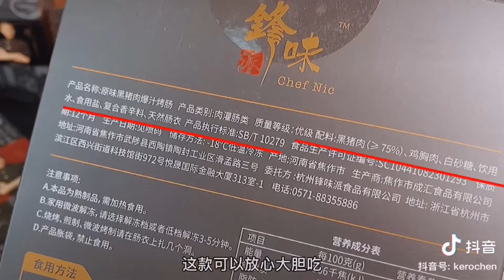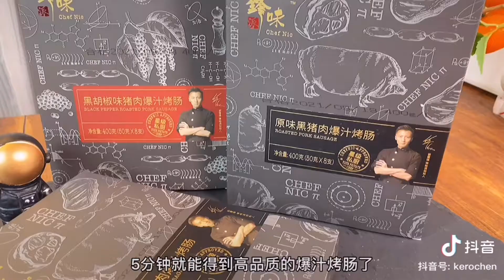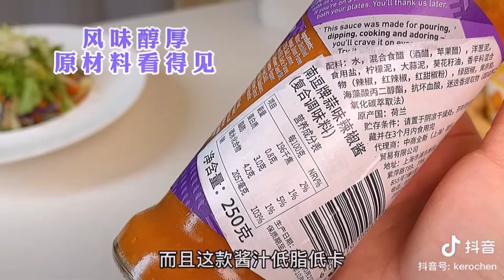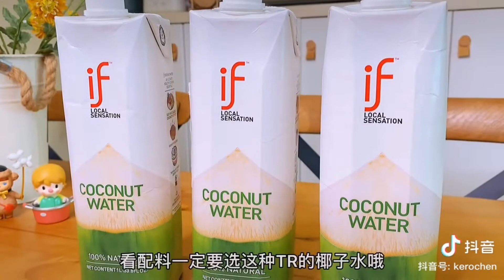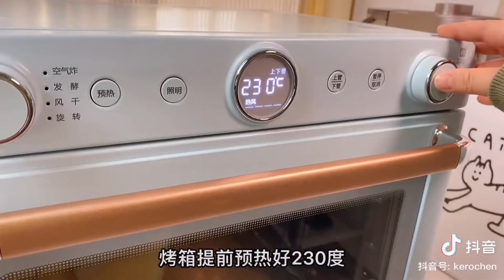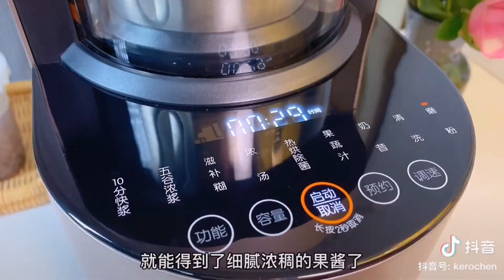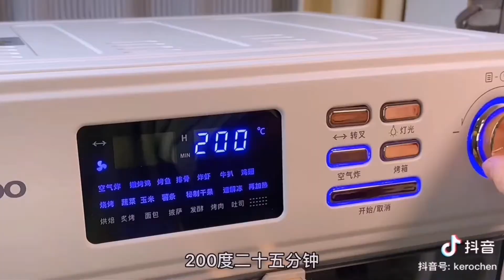【抖音美食】没有人能拒绝得了火腿肠的诱惑｜鱼香肉丝怎么做最好吃！｜这一个会爆浆的芝士，外酥里嫩简直绝了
Creator ( Douyin ) - @丸子有点饿
Douyin ID - kerochen

WELCOME FOOD LOVER !!! This Video Is About Cooking Food & Food Recipe.

欢迎各位美食爱好者！这是一条关于分享美食制作和食谱的视频。

I will Introduce My Channel First. My Channel is Sharing About Hot Cooking / Food  Eating ASMR Video On DOUYIN & TIKTOK.

首先让我来介绍我的平台。我的平台是专门分享那些红遍抖音和 tiktok 的美食料理视频。

Cooking Vlog To Show Delicious Food Making | Showing how they making food with recipe inside | ASMR food cooking | All  videos are from DOUYIN & TIKTOK Creator Videos｜

纪录片记录了关于制作美食的视频｜展示这他们如何制作美食包含了食谱在内｜沉浸式美食烹饪制作｜所有视频都来源于抖音和 tiktok的原创视频｜

TURN ON THE NOTIFICATION FOR NOT MISSING ANY UPDATE

希望您享受观看此视频 ！！
祝您有个美好的一天！！